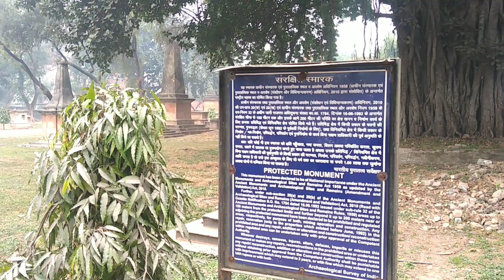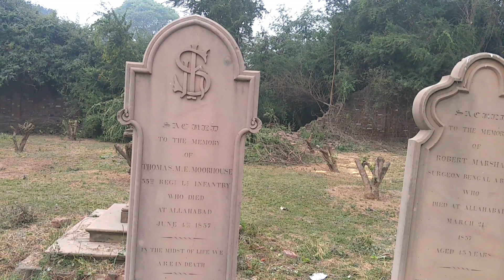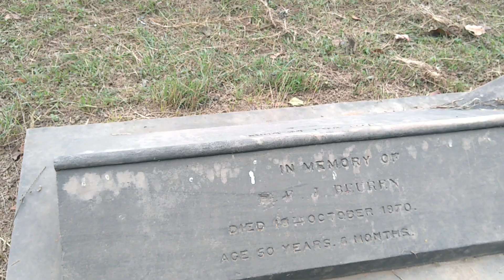गोरा कब्रिस्तान कीडगंज प्रयागराज । 1857 की क्रांति में मारे गए 600 गोरा अंग्रेजों का कब्र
दोस्तों इस वीडियो में हम आप लोगों को प्रयागराज गोरा कब्रिस्तान यह गंज का वीडियो दिखाए हैं जिसका देख रहे भारतीय पुरातत्व सर्वेक्षण विभाग करता है जिसमें 600 अंग्रेजों का कब्रे है जो 1857 की क्रांति में मारे गए थे।